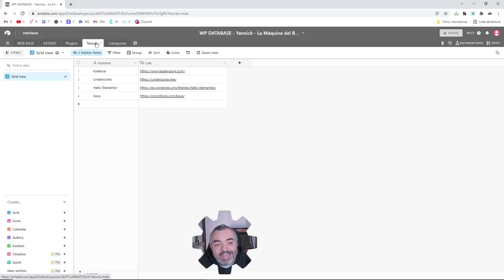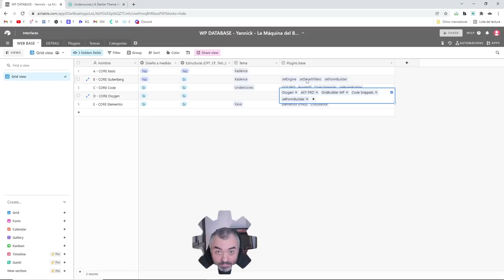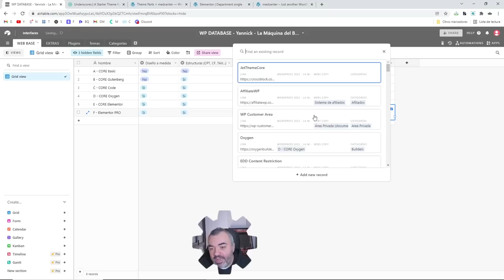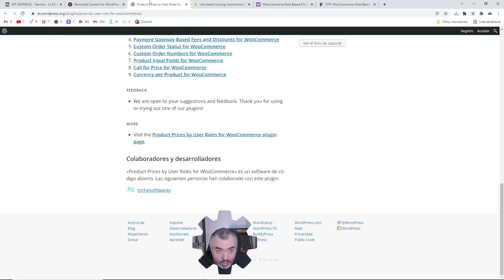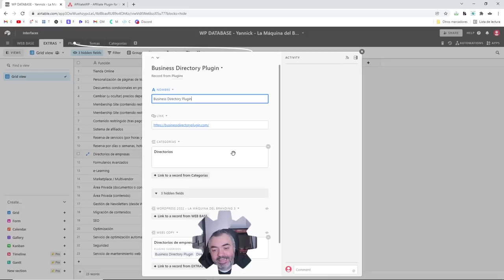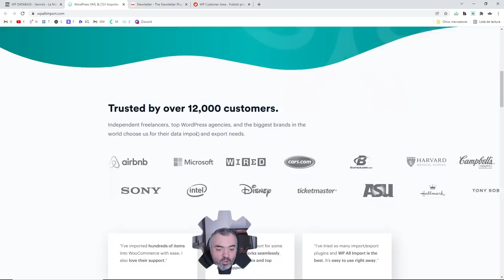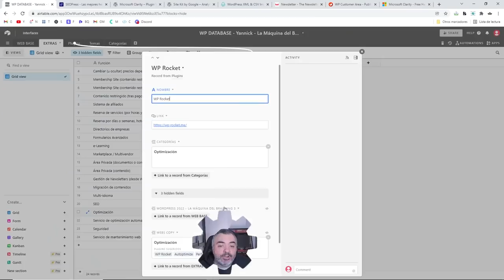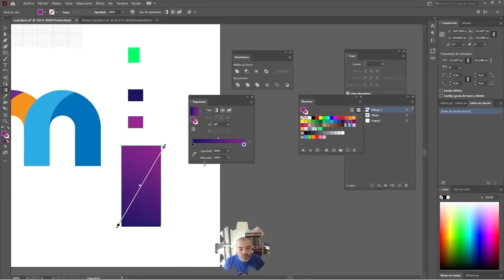GUÍA WordPress 2022 - Plugins / Temas / Builders - ¿Fin de Elementor PRO?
Comenzamos el año con una guía WordPress de métodos de trabajo, plugins, builders y temas que definirán  nuestros proyectos y los contenidos del canal.

🎓  ÚNETE A LA MÁQUINA DEL BRANDING
VÍDEOS EXCLUSIVOS, CURSOS, DIRECTOS, RECURSOS y mucho más

1 - Copia el código: LaMaquinadelBranding
Si no te funciona, utiliza ventana de incógnito o invitado